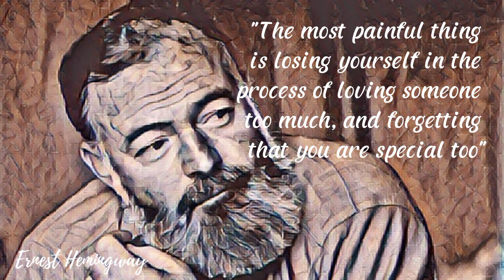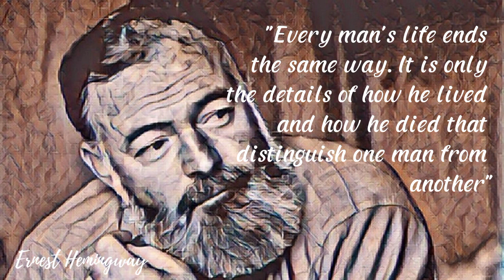Quotes Ernest Hemingway, don't forget you are special too.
@Quotes of today